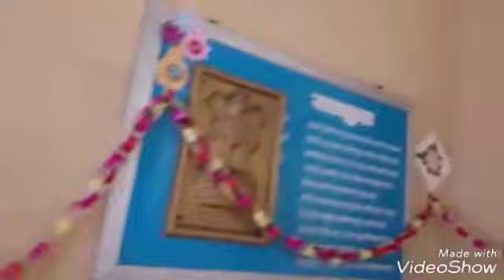September 21, 2018(4)